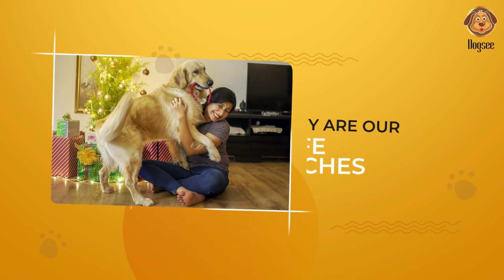Dogsee Chew wishes you all a International Dog Day 2020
Just imagine the size of your pay package if you could juggle as many roles as a dog does. Luckily, doggos just want some treatos. And a little bonus of hugs and kisses every now and then. Happy International Dog Day.